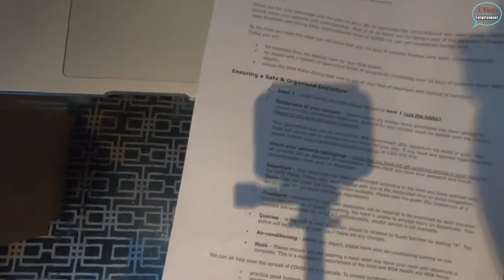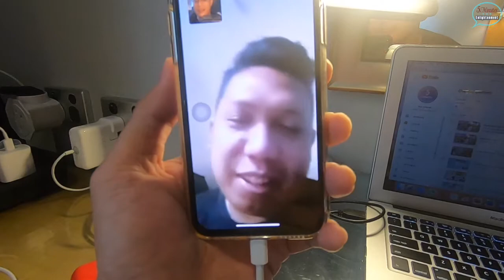Quarantine Day 14: Last Day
telah menjalani karantina selama 14 hari dan akan keluar tanggal 7 bulan 7 jam 7 pagi. 07-07|07.00